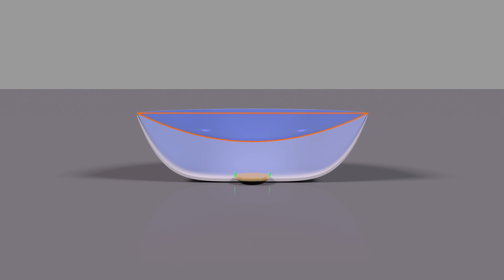PiA - Physik im Advent 2023 - Lösung 23